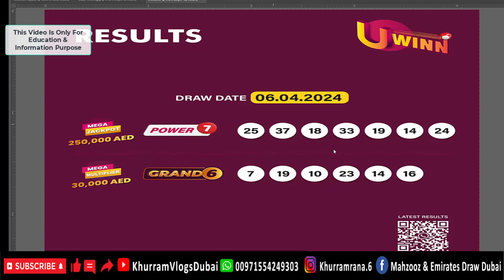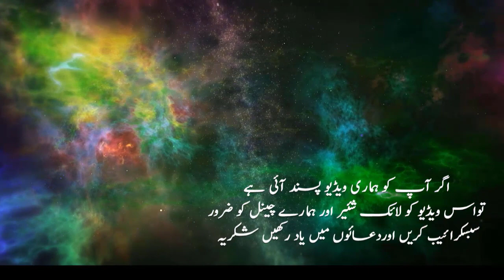Uwinn Draw Today Result 06/04/2024 @Uwinn Uwinn U-winndraw